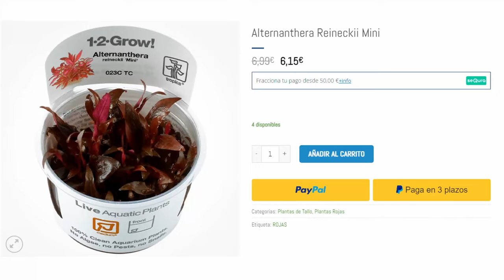¡Transformación en proceso! SEGUNDA FASE del PLANTADO de nuestro acuario 60P en NAscapers Gallery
🌱✨ ¡Transformación en proceso! Hoy hemos avanzado con el segundo plantado en nuestro acuario 60P. 🐠💦

Recordatorio: el arte del aquascaping se disfruta paso a paso.

1️⃣ Empezamos con la fascinante Alternanthera Reineckii Mini - esa planta rosa que tanto nos gusta. 💖 Un toque de color que cambia todo el paisaje.

2️⃣ Seguimos con la Marsilea Minuta, combinándola sutilmente con Marsilea Hirsuta para una textura envidiable en el frente del tanque.

🛠 Herramientas del día: mis fieles pinzas de más de 20 años, testigos de innumerables creaciones acuáticas. Rectas, precisas y llenas de historias.

🌀 Limpieza es clave: agua de ósmosis para las plantas y cuchilla en mano para esas algas tenaces en los cristales. La claridad es esencial para disfrutar de la belleza que estamos creando.

🌟 Mantenimiento ligero pero esencial para mantener el equilibrio perfecto y una vista impecable.

¿Listos para ver cómo este pequeño ecosistema cobra vida?